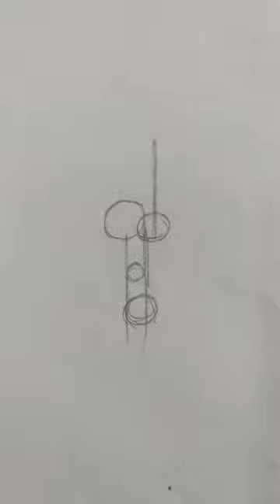नाक और होठ का चित्र कैसे बनाये / nose drawing / lips drawing / naak ka chitra